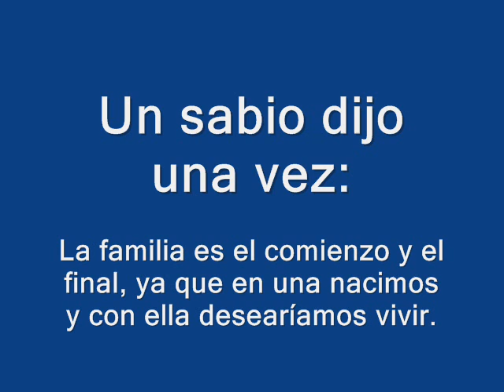Video familiar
lo mas sagrado "la familia"